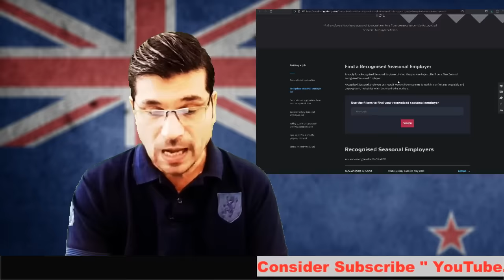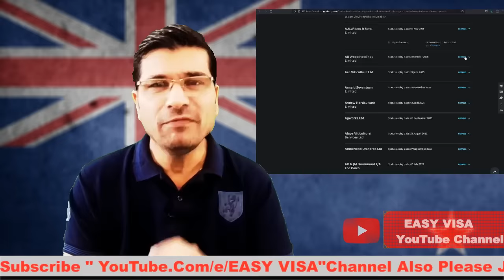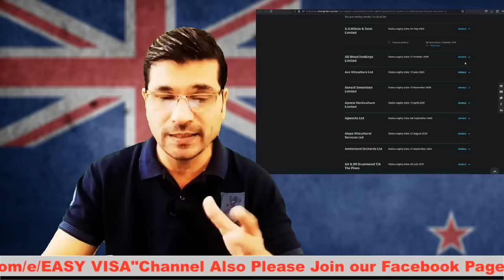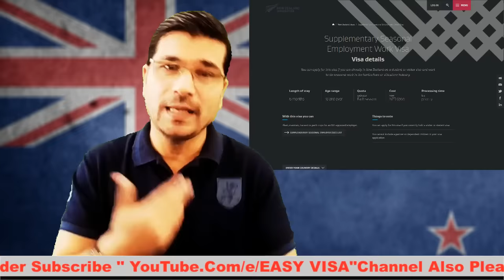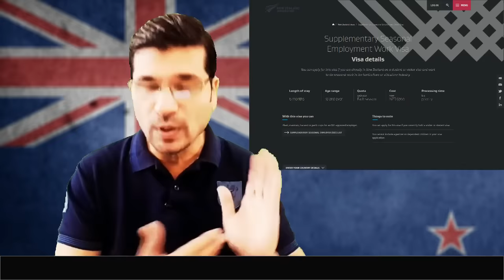New Zealand Seasonal Work Visa With Family , Free Accommodation without ielts 2024 updated